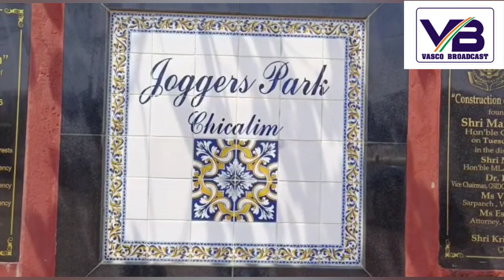Chicalim joggers park in shambles, crying for immediate attention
Joggers park at Chicalim is in shambles. The existing infrastructure in Joggers park is in dilapidated condition which is crying for immediate repairs. The crores of rupees worth joggers park is poorly maintained with broken benches, dead trees, plants from the park giving it a shabby look.